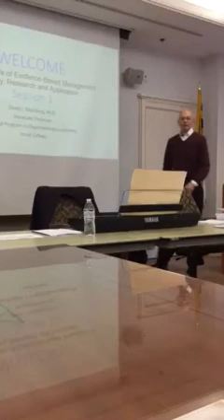Since I Researched You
Having fun reviewing research terms using a take-off of "Since I Fell For You" with my doctoral students
David I. Steinberg, Ph.D., Associate Professor of Organizational Leadership, Hood College
Author of Lead Like the Legends: Advice and Inspiration for Teachers and Principals
Keynote Speaker
Consultant